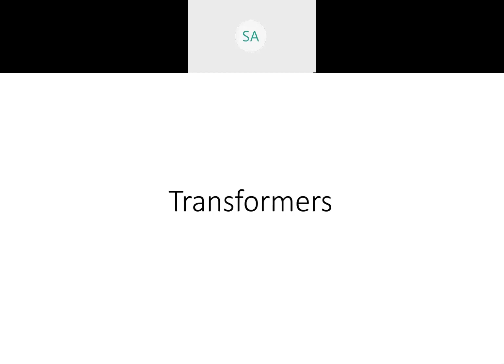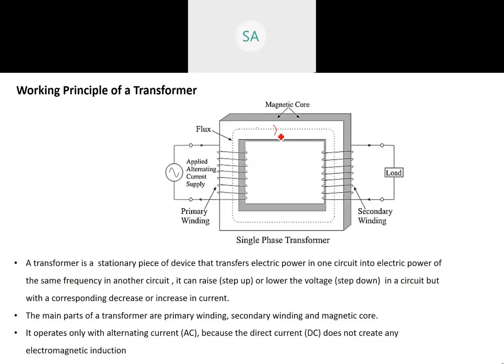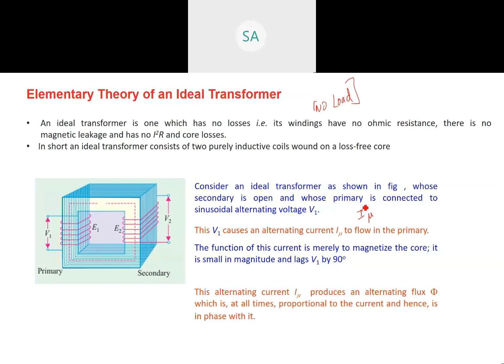Ideal Theory of a transformer